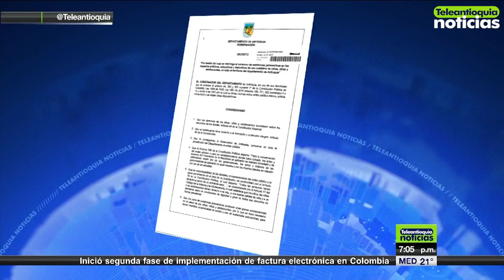Decreto restringe consumo de alucinógenos en parques de Antioquia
El gobernador de Antioquia, Luis Pérez Gutiérrez, hizo público hoy el decreto que restringe el consumo de sustancias psicoactivas en espacios públicos que son usados por niños niñas y adolescentes. La norma comprende horarios distintos dependiente de los lugares, objeto de la restricción.